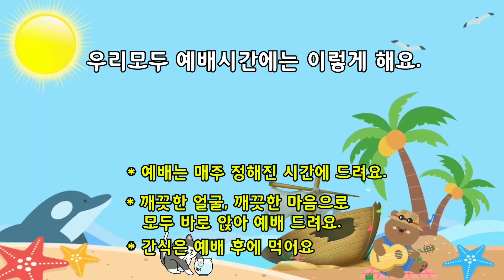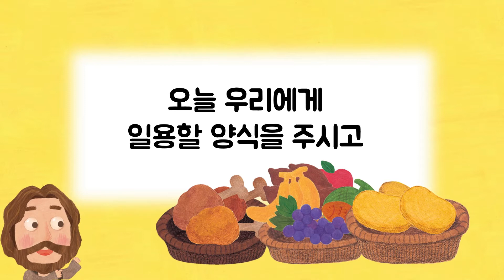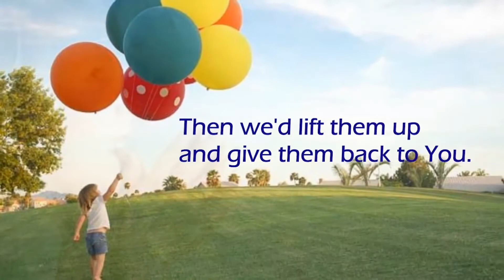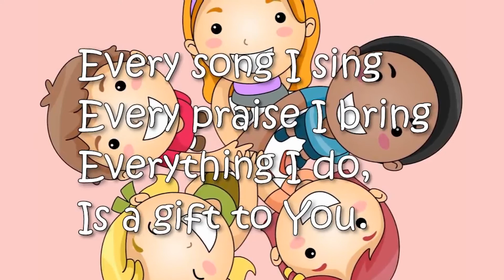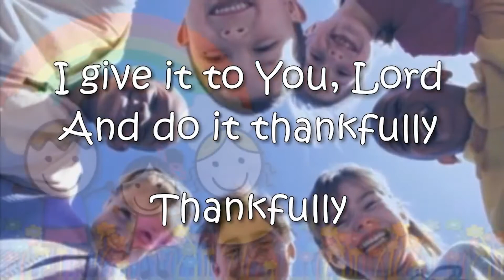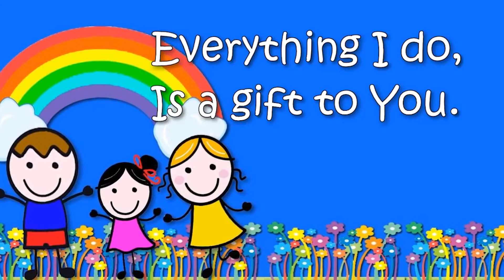영유아부 8월 22일 온라인 주일학교 AKUMC Sunday School (Infant/Toddler/Pre-Kinder)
아이에아 한인연합감리교회 영유아부 주일학교 Aiea Korean United Methodist Church Online Sunday School (Infant/Toddler/Pre-Kinder Ministry)